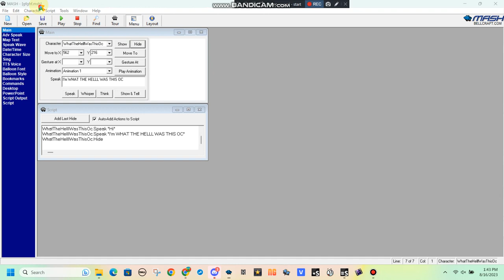Meet WHAT THE HELLL WAS THIS OC